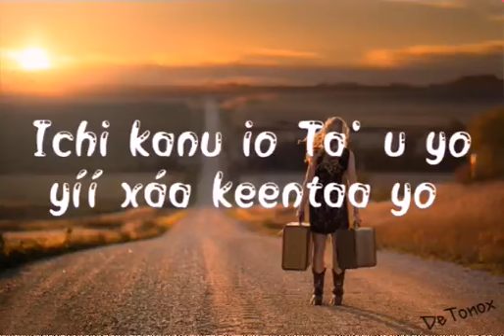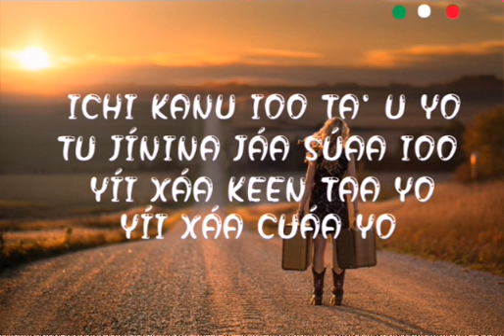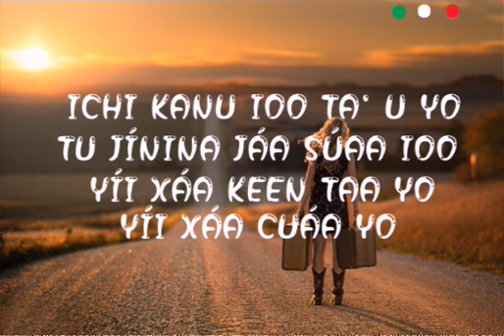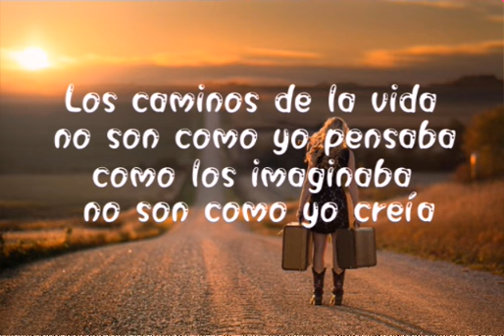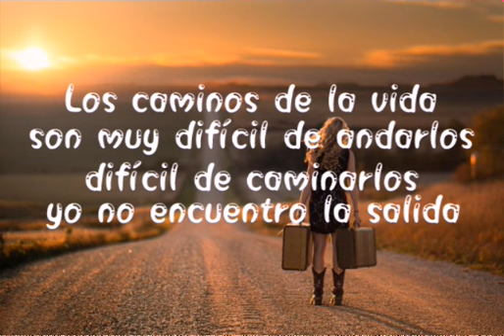Los Caminos De La Vida [Letra] Lila Downs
Recomendado:
                           El Aguajal Rodolfo Aicardi

Los Caminos De La Vida
Interprete: Lila Downs

GÖZA